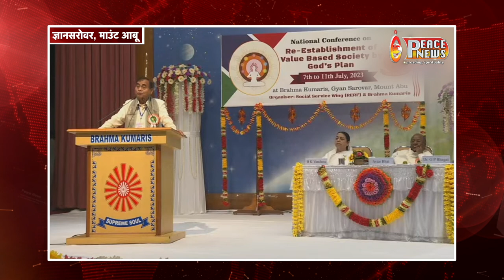मुख्यालय ज्ञानसरोवर में समाज सेवा प्रभाग का राष्ट्रीय सम्मेलन |BK News | Peace News